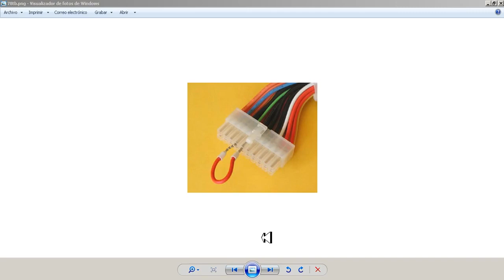Encender fuente atx curso de electrónica gratis